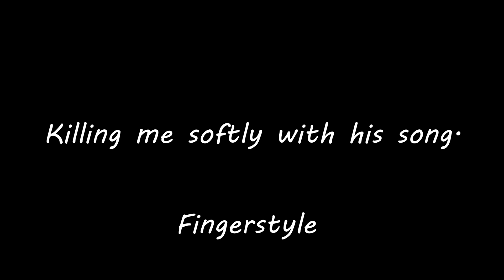Killing me softly with his song - Fingerstyle/Cover